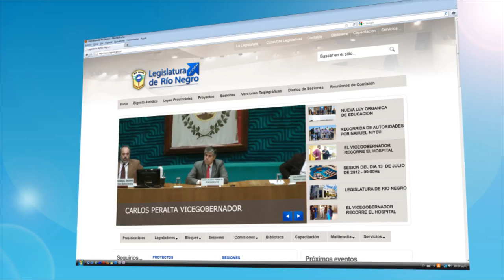Spot Campaña Gestion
La Legislatura de Río Negro lanza hoy una nueva campaña de publicidad oficial sobre "gestión y presencia legislativa" en la provincia. En distintos soportes, las piezas contienen imágenes, texto y audio que refieren a la actividad de las autoridades y de legisladores en distintos puntos del territorio rionegrino.
La publicidad propone un recorrido por la acción desarrollada por el vicegobernador y los legisladores en los distintos lugares donde surgen las demandas de los rionegrinos, para después transformarlas en propuestas legislativas.